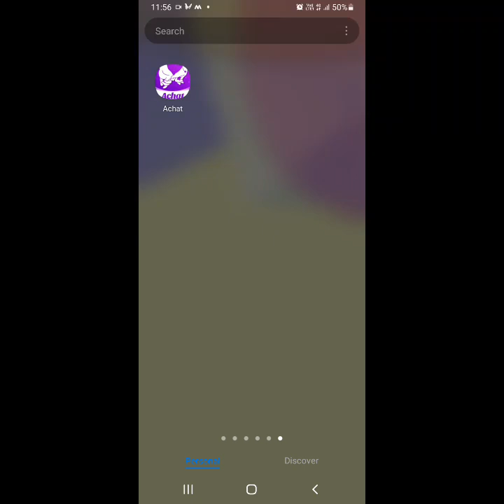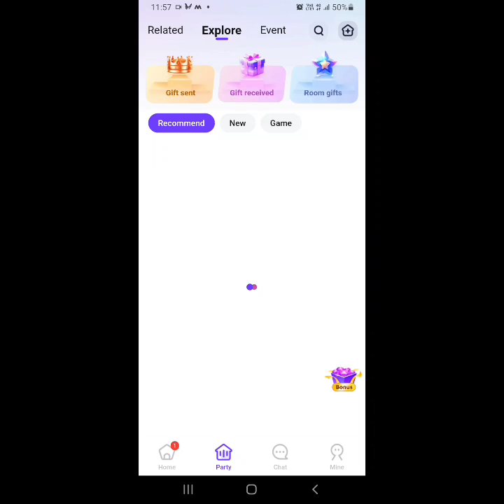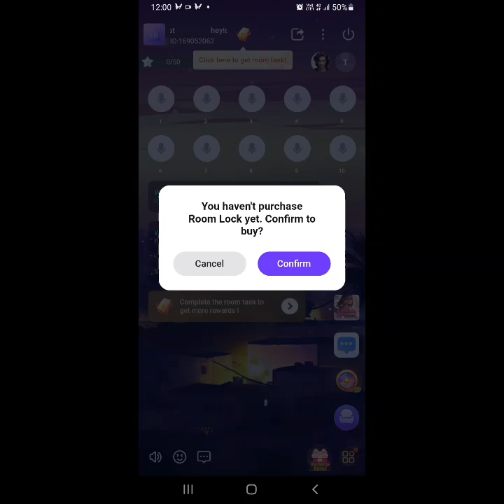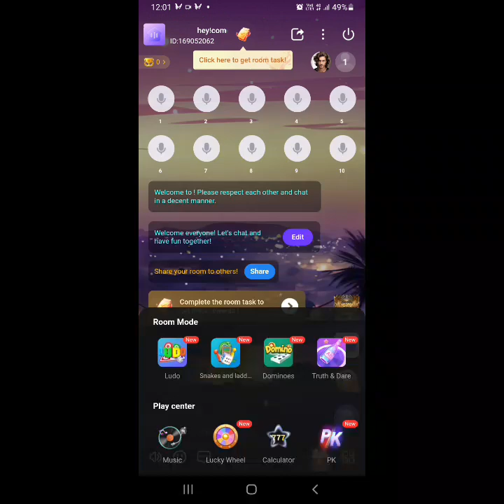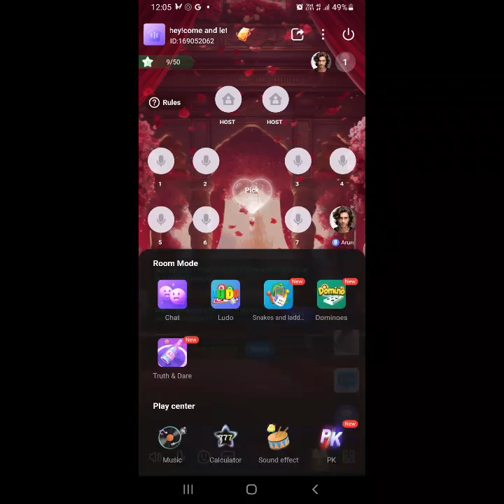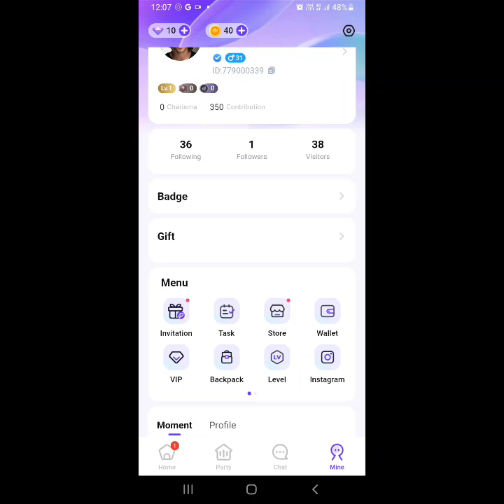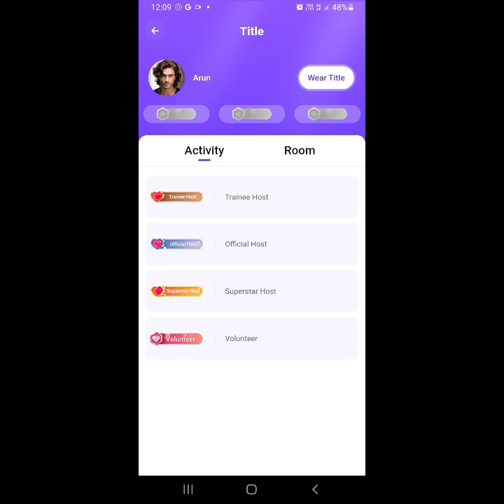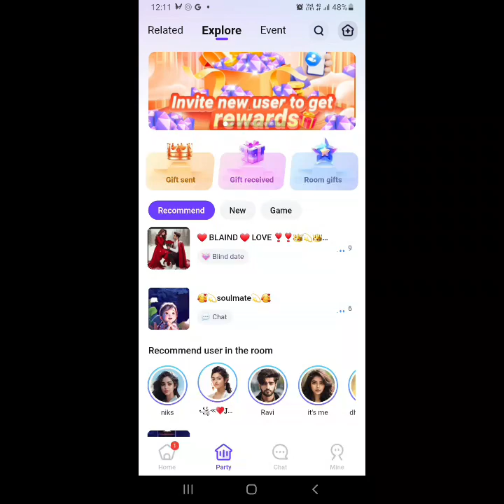Achat chalate kaise